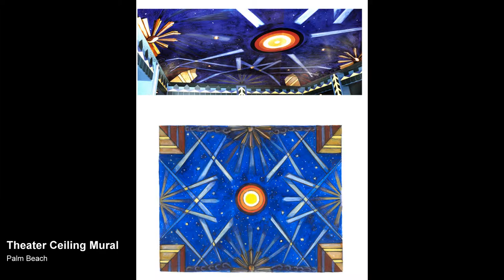KIM FAY ARTIST PAINTINGS, MURALS, MIXED MEDIA DENVER MIAMI WASHINGTON SAN FRANCISCO DURHAM NYC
KIM FAY is  PAINTER MURALIST and MIXED MEDIA ARTIST and has been COMMISSIONED to PAINT MURALS, and design CEILINGS ELEVATORS WALLS ARCHITECTURAL ENVIRONMENTS that provoke and elevate the MIND and delight the eye. When it comes to DESIGNING a new MURAL this ARTIST will COME TO YOU where ever you may be,such as, DENVER MIAMI WASHINGTON SAN FRANCISCO DURHAM NYC HONG KONG LONDON LOS ANGELES BERLIN CHICAGO QUEBEC VANCOUVER TOKYO LUXEMBOURG CARRIBEAN